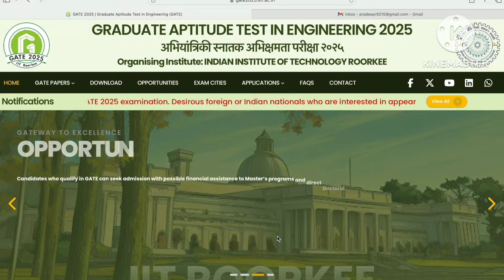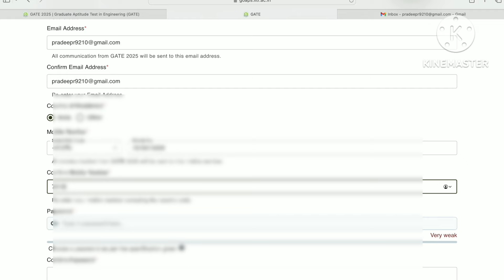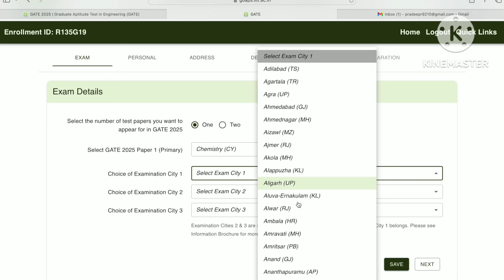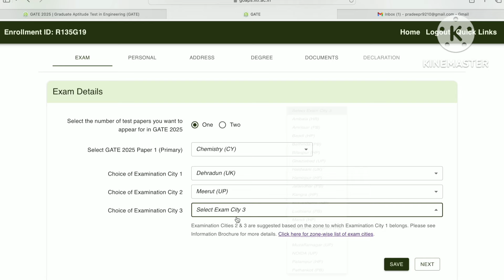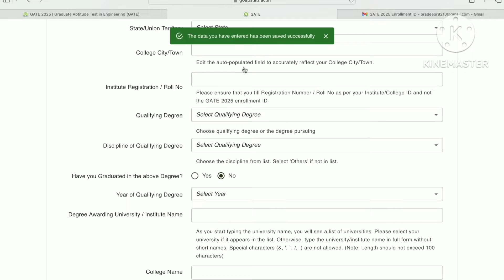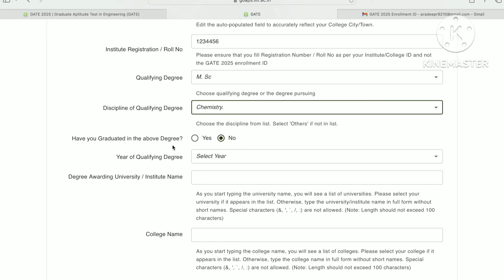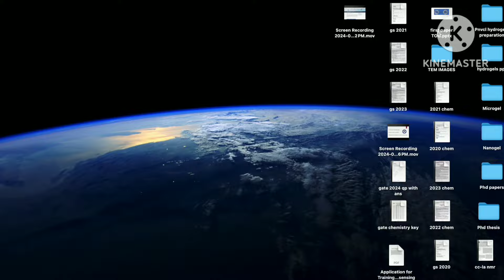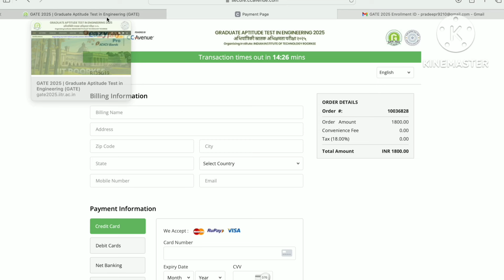HOW TO FILL GATE 2025 APPLICATION FORM || GATE CHEMISTRY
csirnet2025
GATE 2025 NOTIFICATIONS: